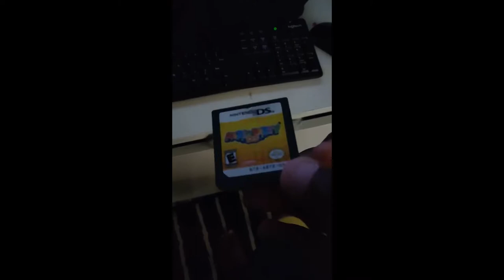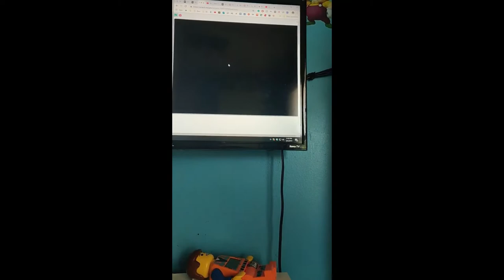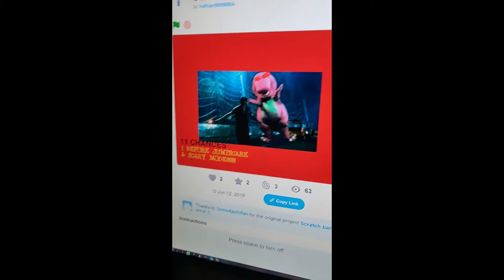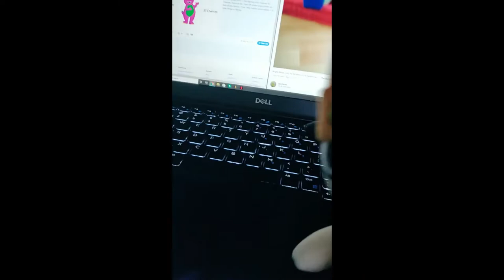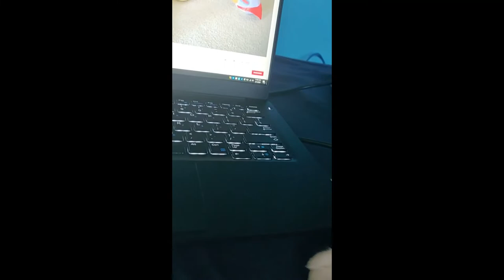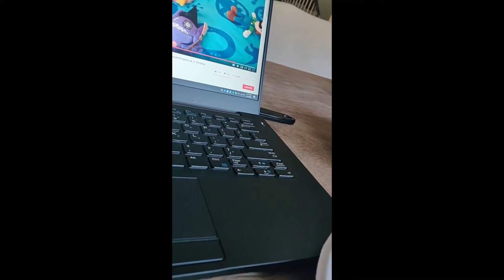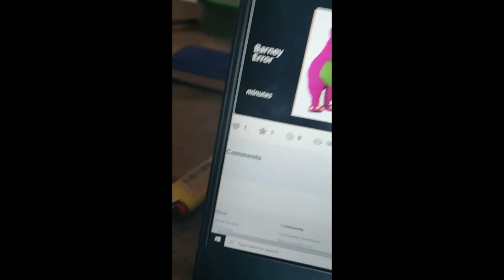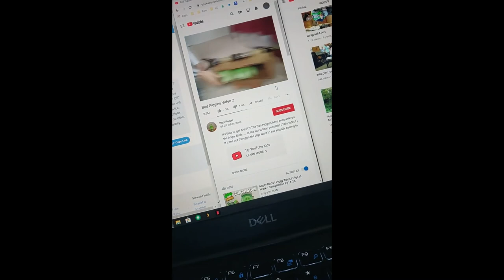Barney Error 1-5 Reuploaded Edition! (CRINGE AND VERY FAKE!)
I'm still questioning why this video is created.